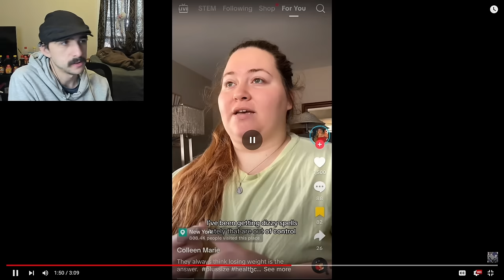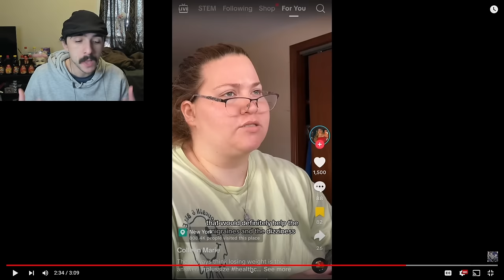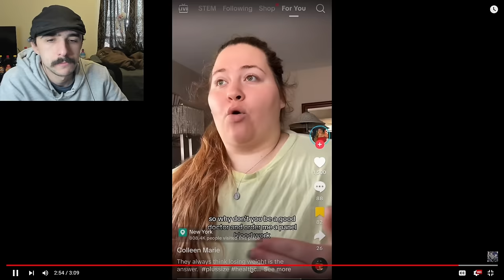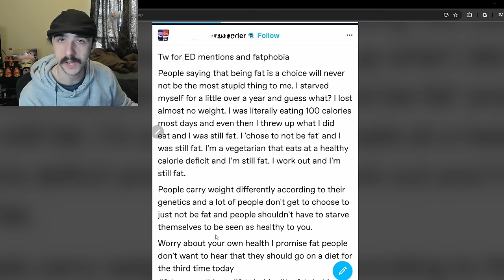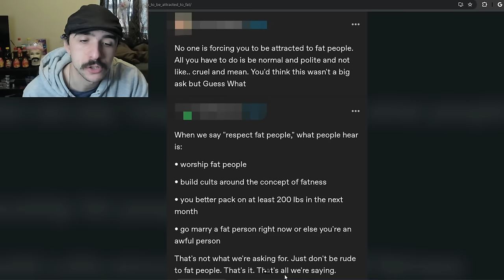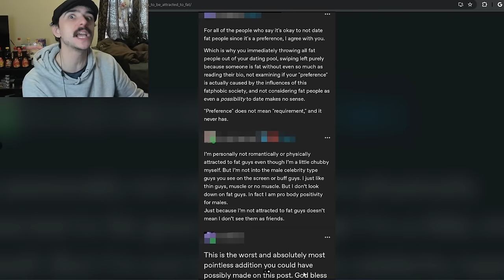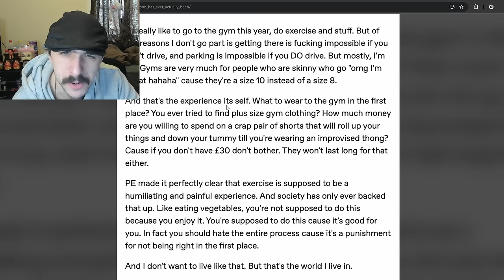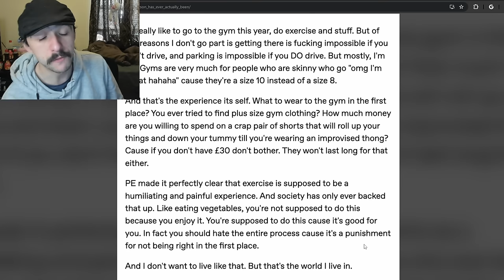"Going To The Gym Is Humiliating!" - r/fatlogic | Reddit Cringe Part 73 - Reaction